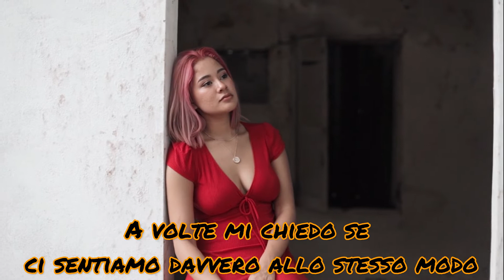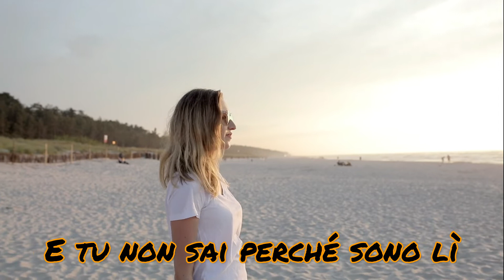That's What Love Is For (traduzione Italiano)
Song by
Amy Grant